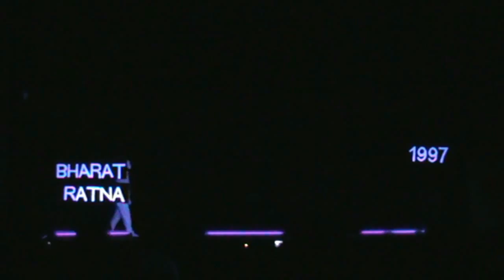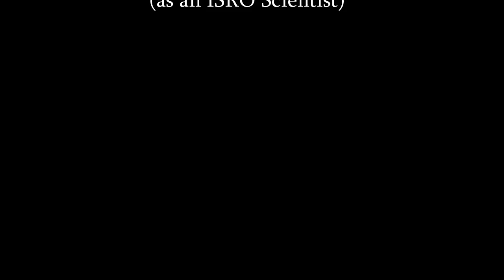UV-Mime dedicated to Dr. A. P. J. Abdul Kalam by CFTRI research scholars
UV-mime technology has been used by the research scholars of CSIR-CFTRI, for depicting the life of the former president and the missile man of India, Dr. APJ Abdul Kalam. This mime was performed during the Independence Day Celebrations-2015 at the IFTTC auditorium, CFTRI campus, Mysore, India.